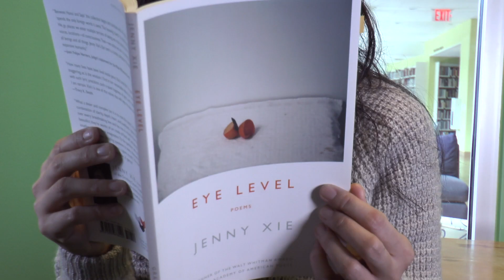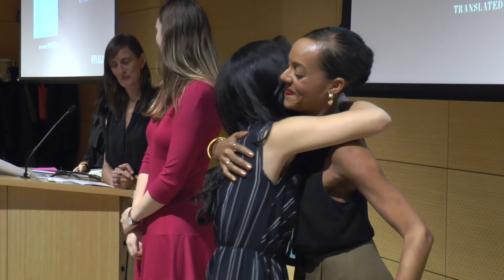Lewis Center for the Arts Alumni POV Jenny Xie '2008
National Book Award finalist and poet Jenny Xie ’08 reveals where she heads to think and write in NYC and how her acclaimed first collection of poems, Eye Level, explores “the moral significance of seeing and perceiving.”